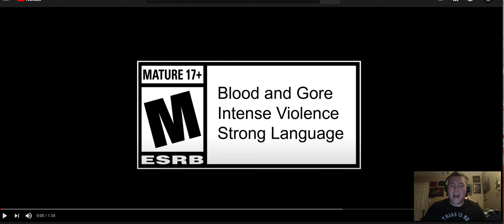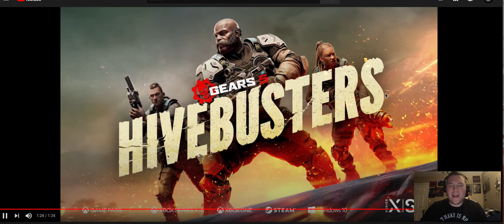Gears 5 Hivebusters Launch Trailer REACTION